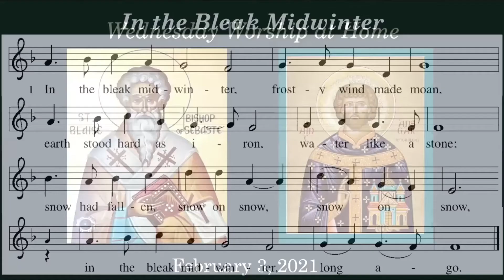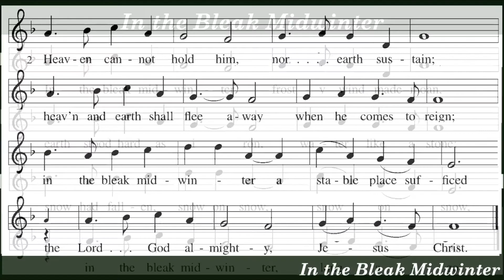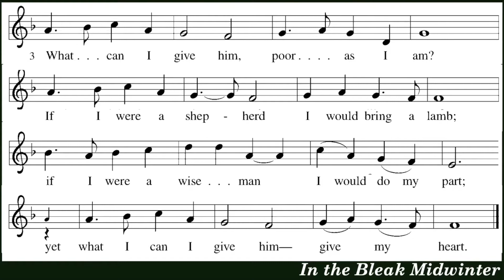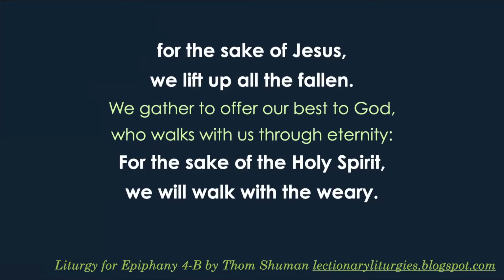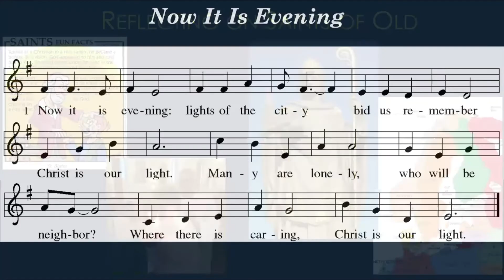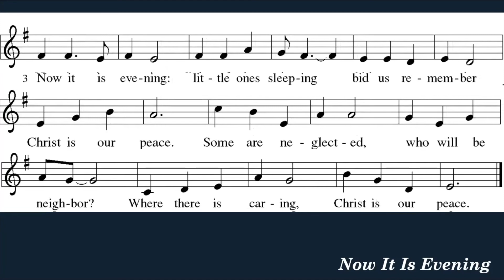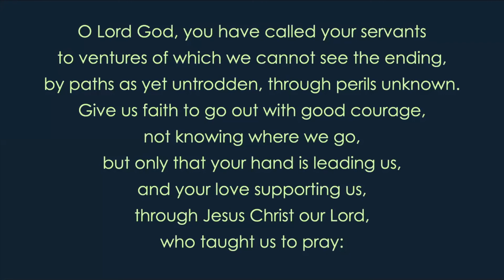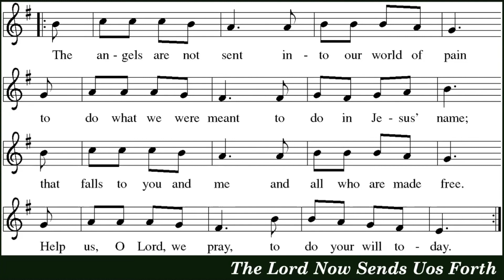Wednesday Night Worship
Virtual worship on 2/3/21 where we talked about Saints Ansgar and Blaise.